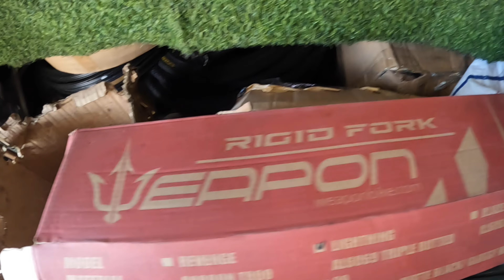Quick MARILAQUE Ride | Brix Online Bike shop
Quick Marilaque ride to purchase Weapon stealth rigid fork at Brix Online Bike Shop.